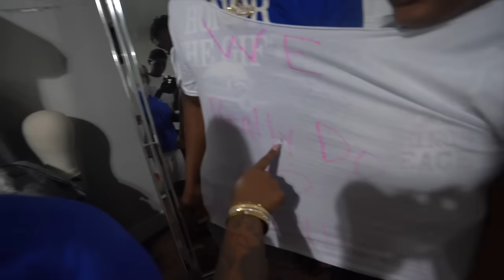BIG T-SHIRT 24 HOURS WITH MY BROTHER!!!